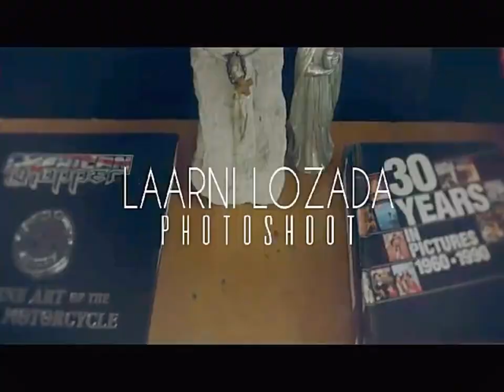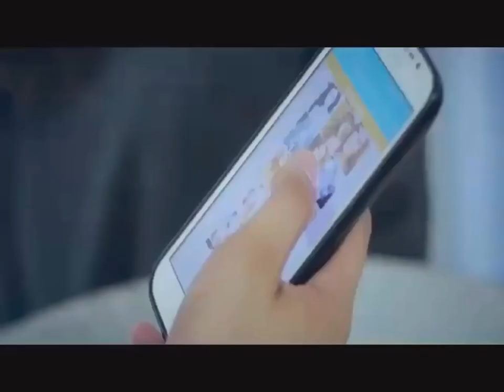Laarni Lozada Photoshoot